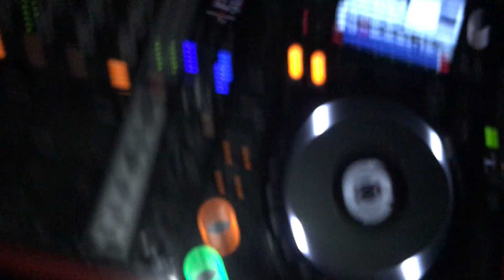Dean Demanuele live, BRNO CZ, Vibe Club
Dean Demanuele on Tour alongside Kim Pixa
Dazed & Confused Showcase
Brno, Czech Republic
2016